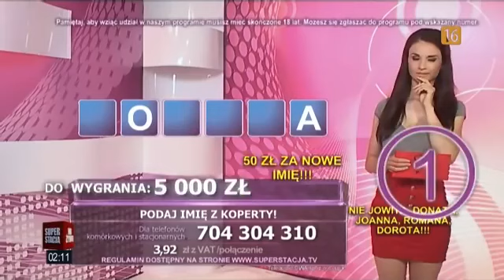Dziewczyny fortuny 10.06.2015 (Superstacja)